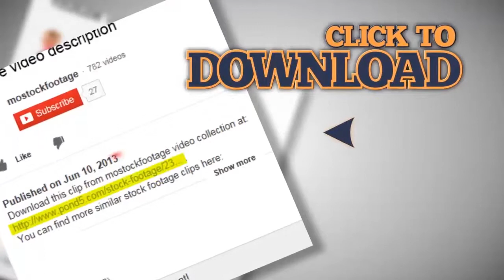Horse carts carrying grass and people, summer day ride. Stock Footage